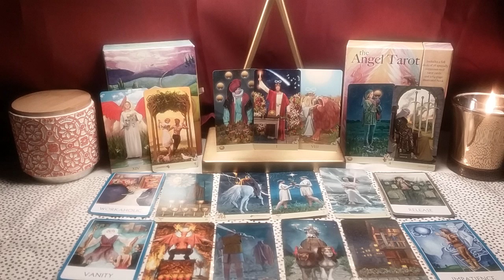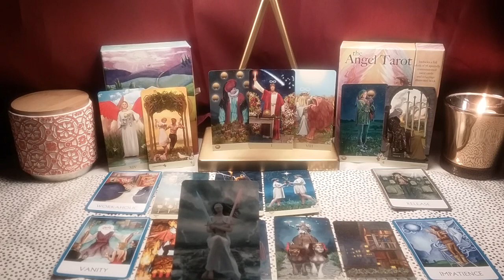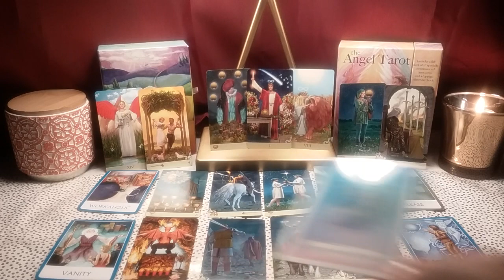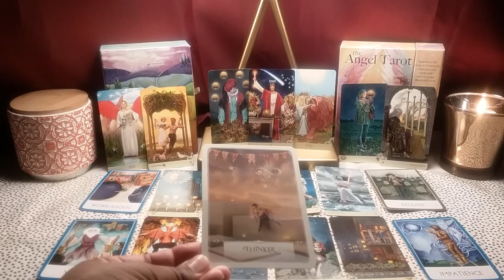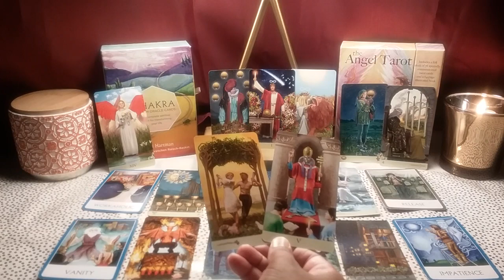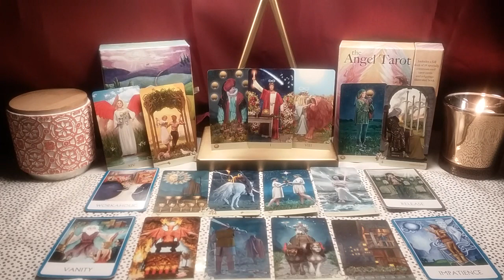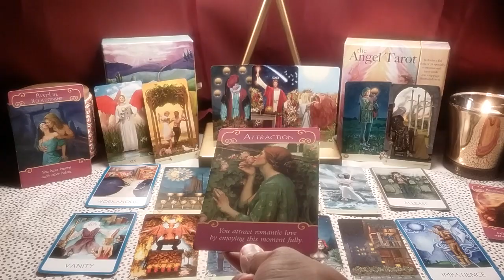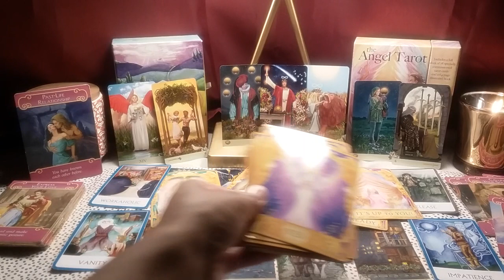Virgo Singles- IN THE NAME OF LOVE! Dec 17-24 2017